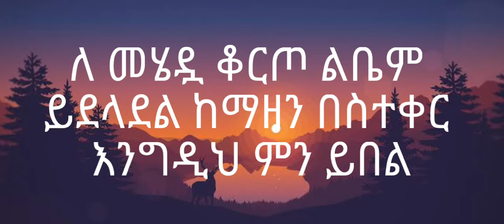Mehamud ahmed tew limed gelaye amharic music lyrics 2022 ||መሀሙድ አህመድ ተው ልመድ ገላዬ